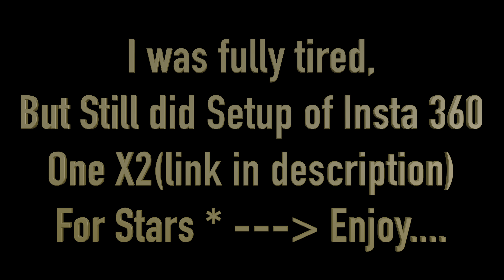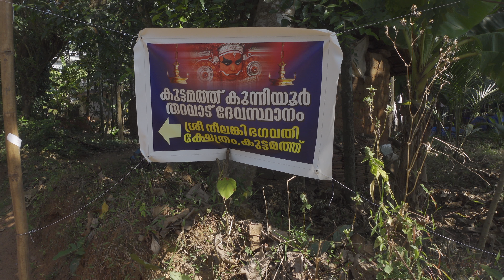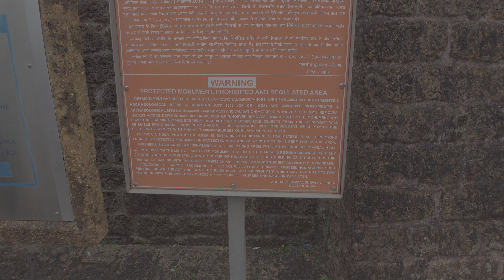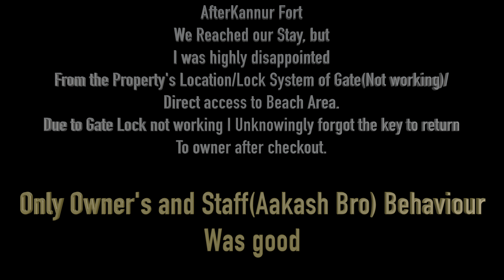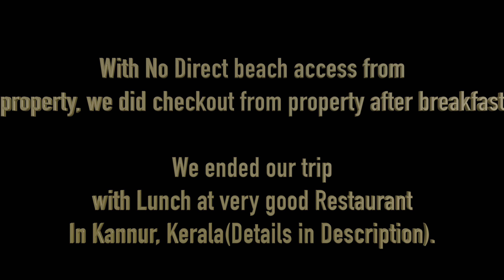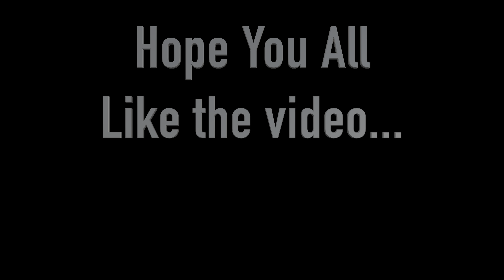Unexplored Places in Kasargod Part 2 | Bekal and Kannur | Cheemeni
Hello Friends,
                         In This Vlog, I have covered Kasargod District's some UnExplored places.
The device I used for StarLapse or Star-Trails is Insta 360 One X2(Purchase link below)
Insta 360 One X2

Stay #1 Kudil Mud Cottages and Farm (Owner is very good and welcoming nature and the Stay best at less price).

Not recommended from my side, I visited in December last week and
There was waterlogging on the route to the property.

Details of 1st day of the Trip are as:
0:00 Glimpse of Part 1 Star Trails / Star-Lapse in Cheemeni
1:11 Bridge in Cheemeni
5:30 Theyyam (more details at ) in Cheemeni
7:10 Temple  in Bekal
7:25 Kannur Fort
8:46 Glimpse K K Heritage(Before booking please confirm the route is safe or not)
9:55 Bay4 BeachFront Restaurant

Bike:
1) My Riding Jacket: Alpinestars T - Jaws Air Jacket (Level 1 Guards: Elbow and shoulder only) SO purchase as per your needs
2) My Knee Guards (4/5)
3) HJG Fog Lights: Good to Go.
4) SMK Helmet but the issue is with Visor(Not recommended)
5) Engine Oil I am using it without any Issues and Planning to change it to Amsoil: I will update if it will be better than Liqui Moly for RR310
7) I was using Motul Chain Clean and Chain Lube for my RR310
8) Currently using

Youtube Setup:
1) SONIA Photography Stand Kit 9 ft
2) Background Curtain
3) Scarters Mouse Pad
4) Wall1Ders Night Glow
5) Rci Handicrafts Lord Ganesha Statue Sitting On A Chair And Reading Ramayan
6) Sturdy Table
7) Headphone Adapter
Will update it in some days.

Apple Products, Storage, and cases:
1) Apple iPhone 11
2) Apple iPhone X
2) Apple AirPods Pro
3) Spigen Ultra Hybrid Back Cover for iPhone 11
4) iXPand Flash drive for iOS and Windows

Backpack:
1) Carbonado Waist bag
2) PoleStar Rucksack Backpack under 1000 INR
3) Cosmos Backpack
4) WildCraft 55 Ltrs Red Rucksack
5)LowePro for your Gadgets or daily commuting

Wallet:
1)WildHorn Wallet
2) RFID WildHorn Wallet

Cleaning
1) Microfibers Duster
2) Face Protection Mask
3) TVS Balaclava face Protection mask

Office:
1) Savia Home Gaming Office Chair(Red and Black)
2) Samsung Curved Monitor
3) Tenda Wireless GigabitRouter
4) Router UPS
5) Logitech Digital HD Webcam with widescreen
6) Brother DCP-L2520D Multi-Function Monochrome Laser Printer
7) Office Foldable Laptop Table

Tools:
1) Computer and Mobile Repair Tool Kit
2) Bosch All-in-one Metal Hand Tool Kit

Gaming:
1) SpiderMan PS4
2) PS4 Slim

Camera and accessories:
1) Action Camera GoPro Hero 8
3) Sandisk Extreme Pro Micro Sdxctm UHS-I Card
4) Lexar Professional UHS-II SDXC Card
5) Insta 360 One X2 Battery
6) iEDS Housing Case for Insta360 ONE X2 Action Camera Accessories, Protective Frame Camera Mount
7) GoPro Hero 8 Case with Cold Shoe Mount
8) GoPro Mount

1) Yamaha 6 Strings Acoustic Guitar
2) Sony MDR XB450 on Ear Extra Bass Headphone

Car Accessories:
1) Amazon Basics Tyre Inflator
2)Puncture Kit

Mic:
1) Boya Condenser Omnidirectional Mic with 20 Feet cable
2) Rode VideoMicro Compact On-Camera Microphone